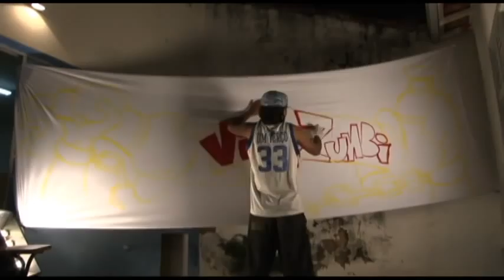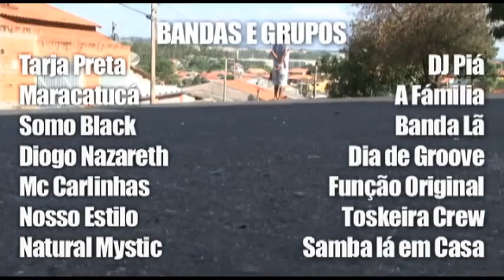20 de Novembro - Pode colá que é nóis!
Convite do coletivo de cultura e arte do Jd. Bandeiras II.
Quando? 20 de novembro, a partir das 14h.
Onde? Jd. das Bandeiras II.
R. Arthur Avelino Machado (antiga 25) esquina com Manoel Militão de Melo (antiga 38)